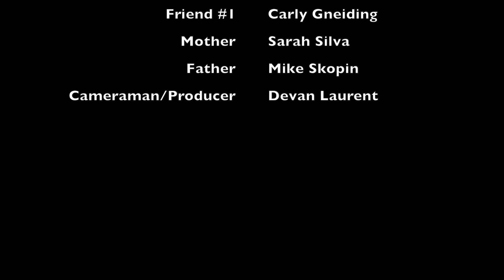Clear P8C10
Digital Media Final Fall 2014